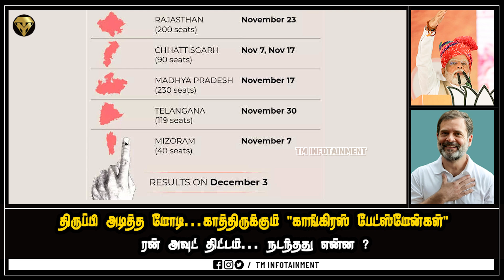திருப்பி அடித்த மோடி.. காத்திருக்கும் "காங்கிரஸ் பேட்ஸ்மேன்கள்" - ரன் அவுட் திட்டம்...நடந்தது என்ன?